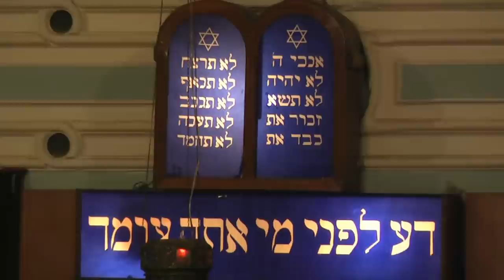Prayer in Sarajevo Synagogue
Sarajevo 2012: Living together is the Future.